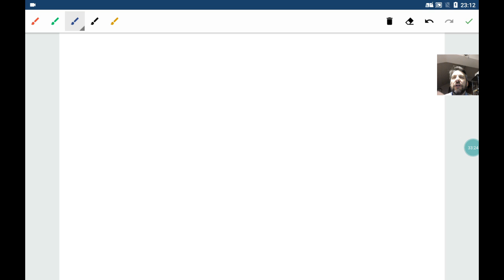ora 003 - parte b - coefficienti di Fourier e Proprietà metriche di Rn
Corso di Analisi Matematica a.a.2019 2020
Ing Edile Architettura - Univ. Pisa